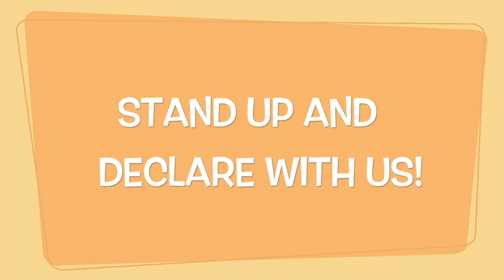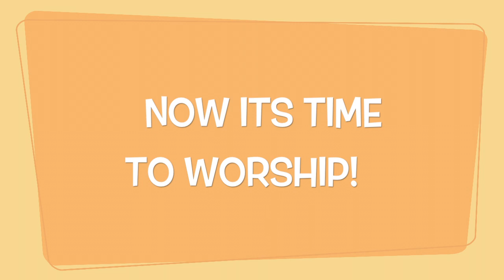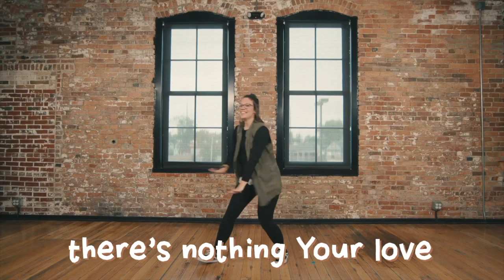JUDAH KIDS OFFICIAL